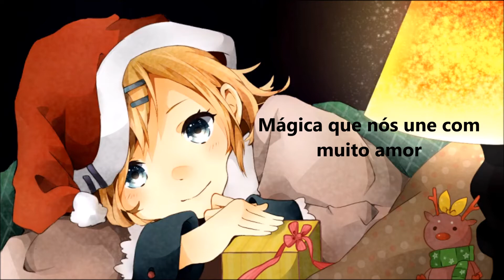【VOCALOID BRASIL】Kagamine Rin-Merry Christmas my Hero【Cover PT-BR】+VSQx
Bom gente desejo um feliz natal para todos vocês e um ano novo maravilhoso, fiz esse coverzinho para esta data não passar em branco, amo voches :3
Musica de Live-P
Ilustração de ann